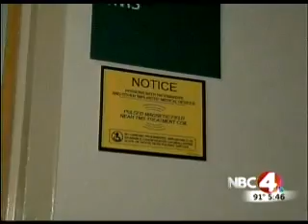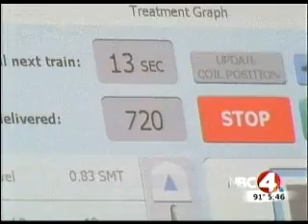Magnets for Depression Treatment? NBC4 Explores TMS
Magnets as a treatment for depression? NBC4’s Ellie Merritt sets out to explore the inner workings of this drug and side-effect free form of therapy for patients struggling with depression, patients such as Cecilia Downing.

Downing has been battling depression for two decades, during which she has tried everything from antidepressant medications to alternative forms of treatments.

She then decided to try something new at OhioHealth Riverside Methodist Hospital, called Transcranial Magnetic Stimulation (TMS).

Dr. Megan Schabbing, a Columbus-based psychiatrist at OhioHealth, says that this form of treatment works well for some patients by targeting a specific region in the brain.

"We're creating an electric field with that magnet, stimulating some of the neural networks in that specific region that we know are underactive with depressed patients, and sort of bringing them back to life if you will."

A major benefit of magnet therapy, is that it is medication-free and produces no side effects.

However, TMS does require a sizeable time commitment as it includes 40-minute treatment sessions, five-days a week, for six weeks. Another consideration is that of cost; although some insurance plans cover magnet therapy for depression, others do not.

In Cecilia’s case, her treatments were covered. And the time spent at therapy seems to have been well worth it, as she has since felt her deep sadness just slip away and the depression fade.

It is also important to note that TMS is not a treatment option for bi-polar depression at this time, but could become one in the future.